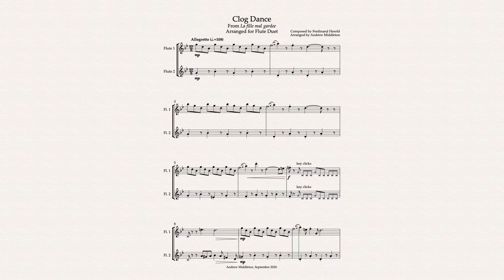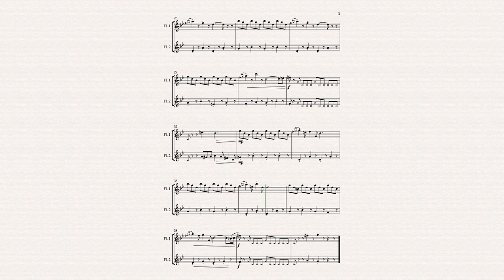Clog Dance arranged for Flute Duet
From the comic ballet, La fille mal garden, Clog Dance, is a fun and popular piece to play - there is even an opportunity in this arrangement to get your clogs out and dance. This arrangement is ideal for the beginner/intermediate performer!